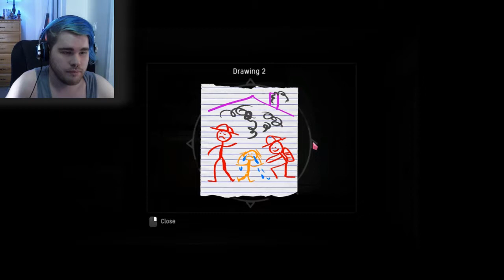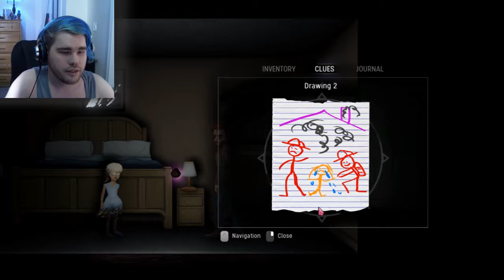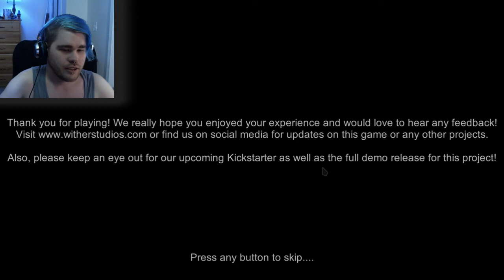I Did A Bad | Immure (Demo)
Maybe... that wasn't the best ending... but in my defense he was trying to axe murder me!